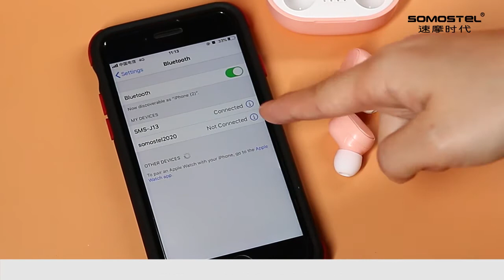SMS-J13 The Mini True Wireless Earbuds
Wireless Version:V5.0+EDR
Wireless Frequency:2.4 Ghz
Transmission distance:15m
Capacity:300mAh
Charging Voitage / Current:5V 1A
Stand by time :120 hours
Horn impedance:13.2mm 320